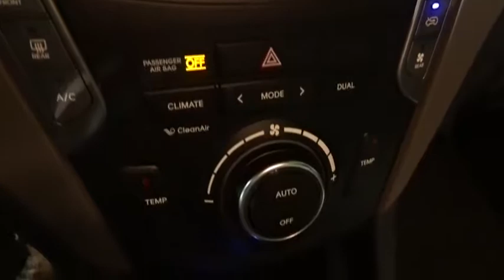2013 Hyundai Santa Fe Oak Lawn, Orland Park, Chicagoland, Northwest Indiana, Joliet, IL 74140A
2013 Hyundai Santa Fe

**2013 Hyundai Santa Fe GLS AWD**, BACK UP CAMERA !!!, NAVIGATION !!!, GARAGE KEPT !!!, LEATHER !!!, PRICED TO SELL FAST !!!, CLEAN CARFAX !!!, LOCAL TRADE !!!, DEALER MAINTAINED !!!, THIRD ROW SEATING !!!, NO HAGGLE/NO HASSLE PRICING !!!, HEATED SEATS !!!, HANDSFREE BLUETOOTH !!!, USB PORT !!!, And I PHONE / SMARTPHONE CAPABLE !!!. Active ECO System, Leather & Navigation Package (Auto-Dimming Rear-View Mirror w/Homelink & Compass, Dual Zone Automatic Temperature Control, Heated Second Row Seats, Heated Steering Wheel, Power Front Passenger Seat, Premium Door Sill Plates, Rear-View Camera, and Side Mirror-Mounted Turn Signal Indicators), Popular Equipment Package (Automatic Headlight Control, Front Fog Lights, Heated Exterior Mirrors, Heated Front Seats, Leather-Wrapped Steering Wheel & Shift Knob, and Power Driver Seat w/4-Way Lumbar Control), Santa Fe GLS AWD, 4D Sport Utility, 3.3L V6 DGI DOHC 24V, 6-Speed Automatic with Shiftronic, AWD, Moonstone Silver, Gray w/Leather Seating Surfaces, Blue Link Telematics System, Bluetooth Hands-Free Phone System, Bodycolor Exterior Power Mirrors, Bodycolor Rear Spoiler w/LED Brake Lights, Chrome Accent Front Grille & Door Handles, Chrome-Tipped Dual Exhaust, LED Headlight Accents, Navigation System, Option Group 02, Power Windows, Rear Seat HVAC & Vents, Remote Keyless Entry System w/Alarm, Sliding & Reclining Second Row, Steering Wheel Mounted Audio & Cruise Control, Tilt & Telescopic Steering Wheel, Tire Pressure Monitoring System, Vehicle Stability Management w/ESC, and Windshield Wiper De-Icer. brbrThis 2013 Santa Fe is for Hyundai fans looking the world over for that perfect SUV. It will take you where you need to go every time...all you have to do is steer! brbrDEAL WITH THE BEST-ED NAPLETON HONDA OF OAK LAWN-SOUTH CHICAGOLAND'S #1 HONDA DEALER-OVER 500 VEHICLES IN STOCK !!! PLEASE NOTE: We strongly urge that you CALL US AT THE NUMBER LISTED (rather than emailing), and to definitely CALL US BEFORE YOU COME IN (just to make sure that we still have the vehicle that you are interested in) !!! We invite you to GOOGLE us as well, to see the many wonderful 5 STAR reviews we've earned !!!